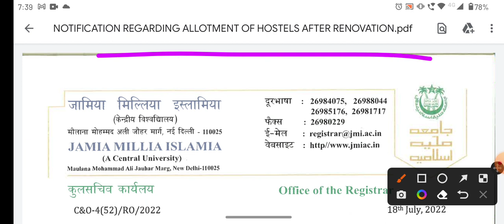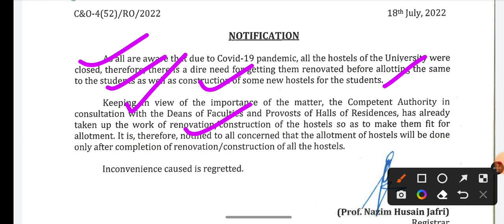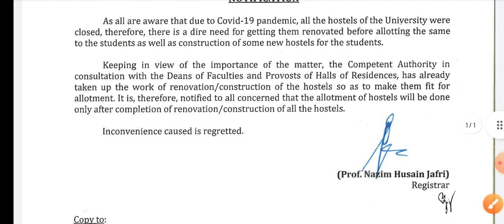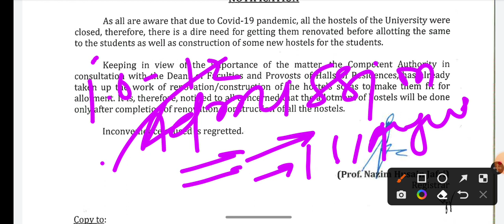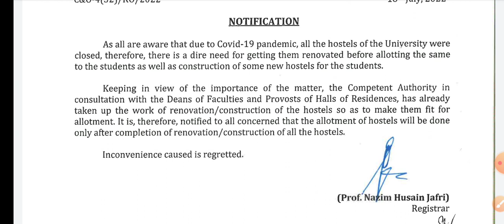Jamia hostel form 2022 -23JMI hostel admission process 2022 boy and girl ug pg diploma all courses